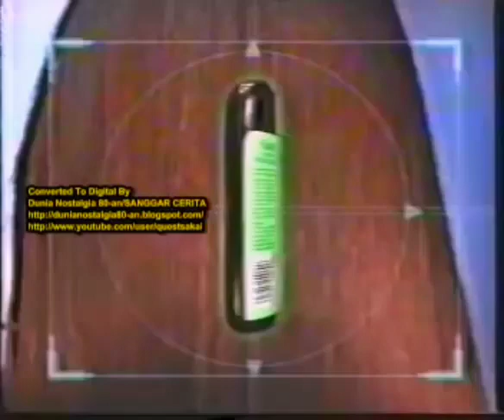SunSilk Conditioner Penghitam Rambut 30s (Looped) - Indonesia, 2000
Sanggar Cerita